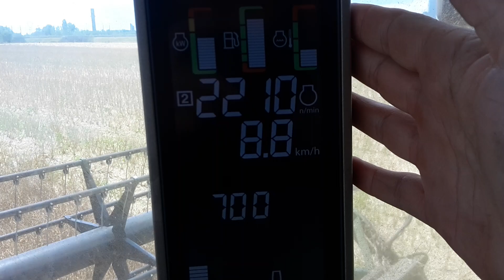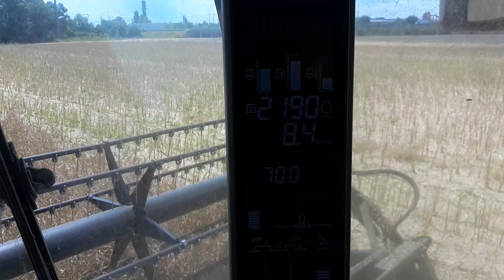s670 à haute vitesse dans du colza, RTK, Canola, John deere S670i